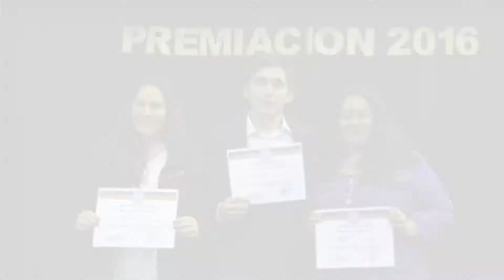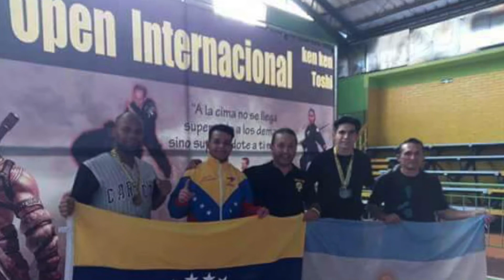Regalo Cumpleaños Kenpo San Ramón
Video de regalo por aniversario de academia Kenpo San Ramón